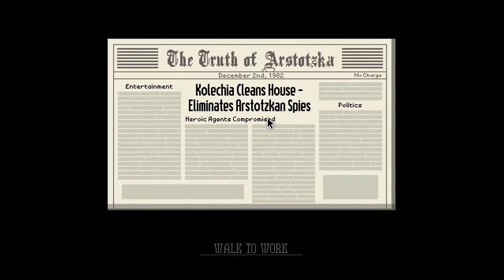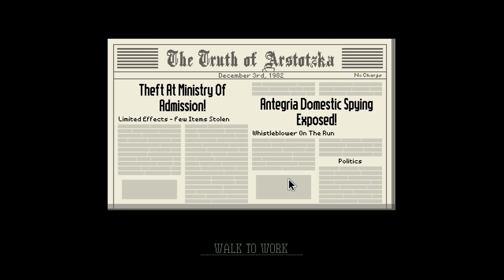Papers, Please #5 - Too Many Fake Documents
Try to control how many people I can get through but struggle with so many fakes.